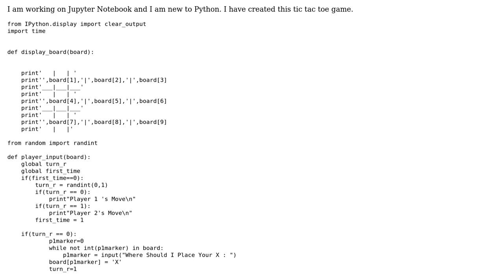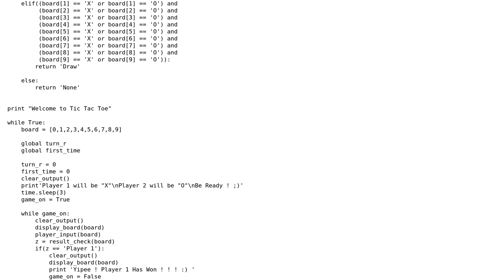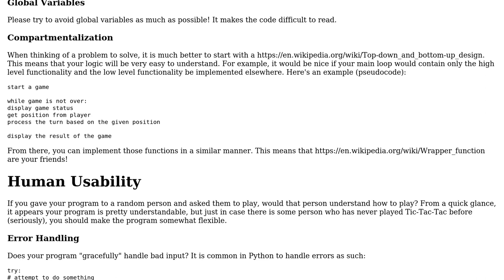Code Review: Tic Tac Toe in Python (Jupyter)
With thanks & praise to God, and with thanks to the many people who have made this project possible! | Content (except music & images) licensed under CC BY-SA | Music | Images & others | With thanks to user mvrht user ljeabmreosn user 200_success and the Stack Exchange Network Trademarks are property of their respective owners. You are responsible for your own actions.